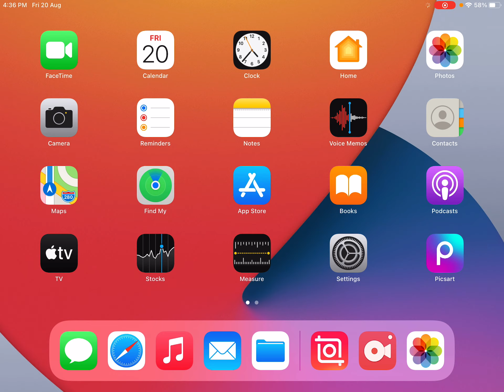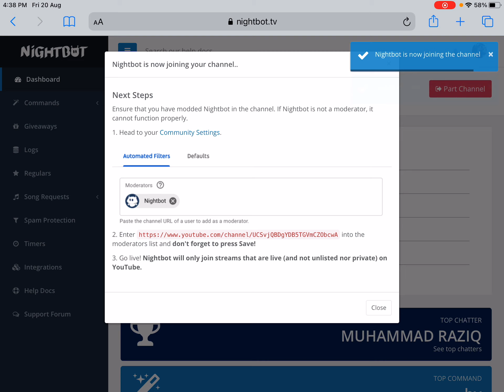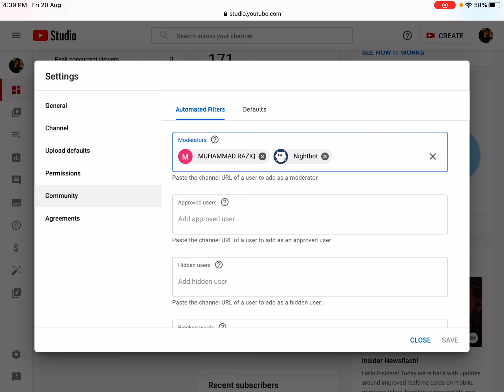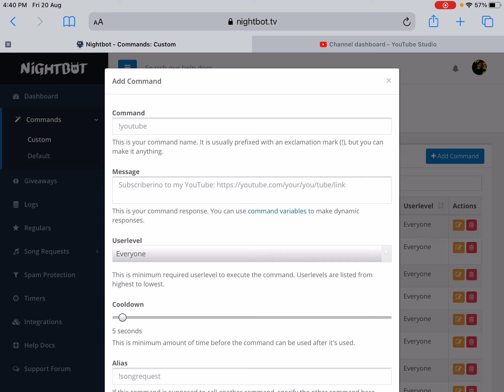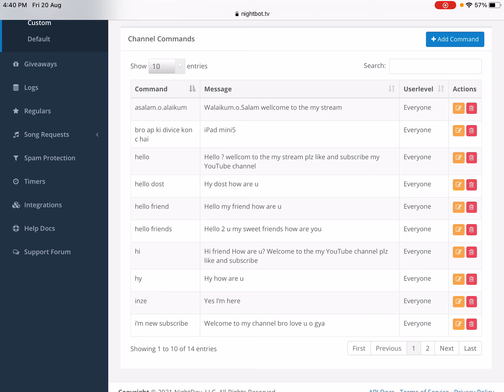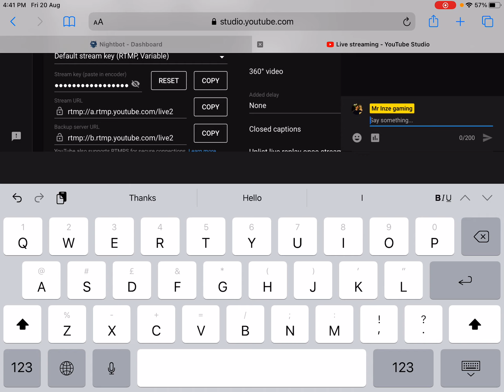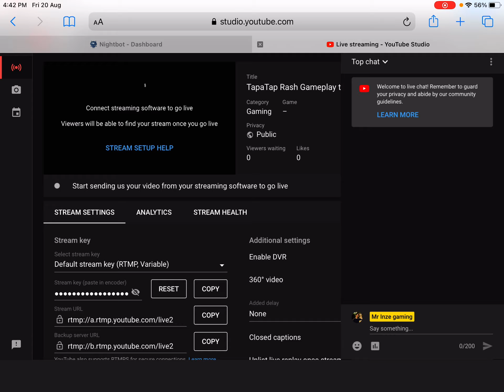How To Setup Nightbot For a YouTube channel live Stream